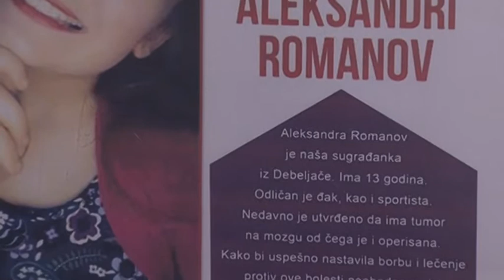Humanitarni pozorišni vikend KOKRAMa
Kolektiv kreativnih amatera iz Kovačice je uz podršku doma kulture “3. oktobar” za dane vikenda organizovao trodnevnu humanitarnu pozorišnu akciju.